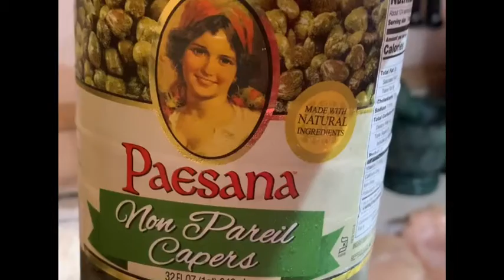Learn about Chef Tala and Watch her Cook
My nieces virtual career day complete with a Chicken Piccata demo! Learn about my career path and watch me cook!

Ingredients:

Chicken Breasts
Seasoned Flour (Seasonings of Choice)
Lemon Juice (Fresh)
Capers
Butter
Salt
Pepper
Noodles of Choice